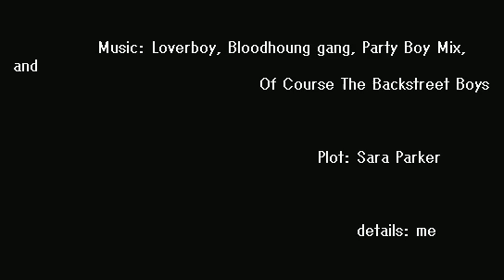Queer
Directed by Jonathan Edward